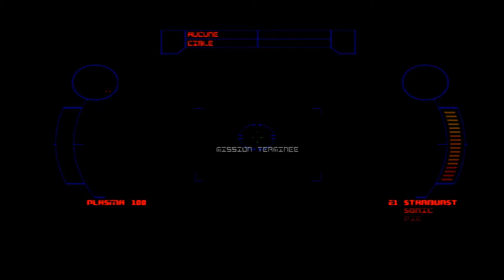G-Police: Weapons of Justice/Orbite basse #25 french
Mission:
-Suivre les points de passages pour patrouiller.
-Détruire ou désactiver tout appareil de Marines rencontré.